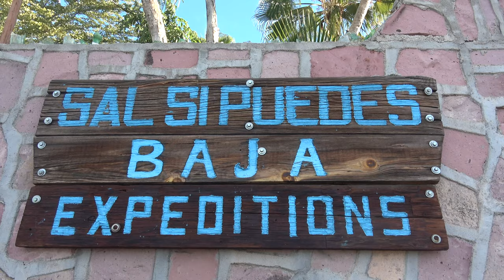CtW 76 // Amazing Swimming With Whale Sharks ~ Must Do in La Paz // Truck Camper Living in Baja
Swimming with whale sharks should be on the top of your must do in La Paz list! The city is unique in that you can find yourself swimming with whale sharks in a matter of minutes of leaving the shore.

These gentle creatures are safe in protected waters just outside the bay and the tour companies work together to ensure that the whale sharks remain protected.

We recommend that you book your tour with Baja Expeditions as you will receive the most professional tour that keeps the safety and well being of the whale shark as the top priority.